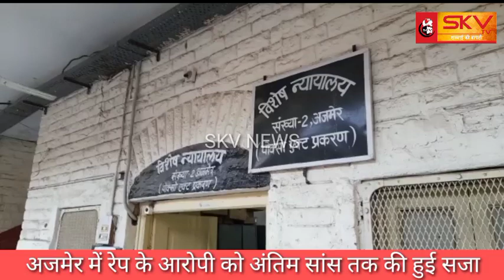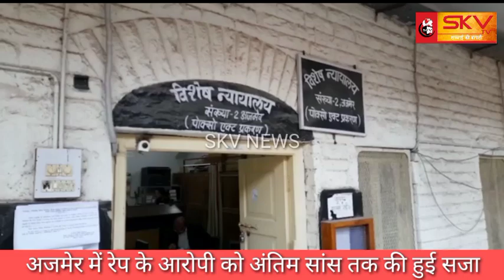अजमेर में रेप के आरोपी को अंतिम सांस तक की हुई सजा